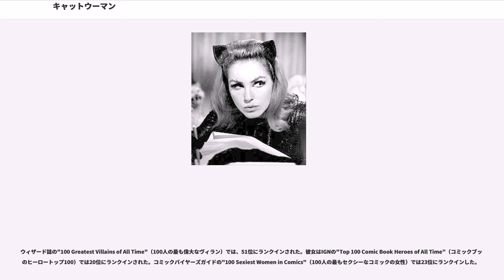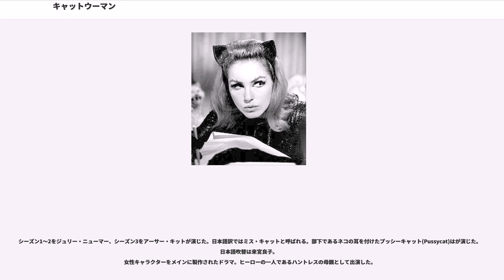キャットウーマン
キャットウーマン（）、セリーナ・カイル（Selina Kyle）は、DCコミックスの出版するアメリカン・コミックス『バットマン』に登場する架空のスーパーヴィラン。ボブ・ケインとビル・フィンガーによって創造され、1940年6月の"Batman #1"で初登場した。

ボブ・ケインとビル・フィンガーによって創造され、"Batman #1"(1940年6月)で初登場した。初登場時は“The Cat”と呼ばれていた。キャットウーマンは、伝統的にスーパーヴィランとして描かれている。1990年代以降、彼女は同名のシリーズでアンチヒロインとして紹介された。キャットウーマンはバットマンとの複雑な愛憎関係を持っており、バットマンの最も永続的な愛を受けている。

キャットウーマンはスーパーヴィランとして描かれるが、バットマンとキャットウーマンは共通の目標を達成するために一緒に行動すると、ロマンチックな関係を有する者として示される。バットマンは年間を通じて女性のキャラクターと多くのロマンチックな関係を持っているが、これらの関係は短い傾向にあり、バットマンをキャットウーマンへ引きつける魅力はキャラクターの登場するほとんどのバージョンと媒体に存在している。

最も広く知られたキャットウーマンはセリーナ・カイルである。このキャラクターは、ケインのいとこであるラス・スチールと女優のジーン・ハーロウから影響を受けた。

1960年代のテレビドラマではジュリー・ニューマー、アーサー・キット、リー・メリウェザー、1992年の『バットマン リターンズ』ではミシェル・ファイファーが演じた。キャットウーマンの独立した映画は、ハル・ベリー主演の2004年の『キャットウーマン』であるが、バットマンとの類似性はほとんどない。2012年の『ダークナイト ライジング』ではアン・ハサウェイ、2014年の『GOTHAM/ゴッサム』では若いカイルをキャムレン・ビコンドヴァが演じる。

IGNの"Top 100 Comic Book Villains of All Time"（コミックブックのヴィラントップ100）では、キャットウーマンは11位にランクインされた。
ウィザード誌の"100 Greatest Villains of All Time"（100人の最も偉大なヴィラン）では、51位にランクインされた。彼女はIGNの"Top 100 Comic Book Heroes of All Time”（コミックブックのヒーロートップ100）では20位にランクインされた。コミックバイヤーズガイドの"100 Sexiest Women in Comics"（100人の最もセクシーなコミックの女性）では23位にランクインした。

バットマンを創造したボブ・ケインは映画のファンであり、彼の映画への愛はキャットウーマンなど幾つかのキャラクターの原動力になった。キャットウーマンは部分的に1930年代のスターであるジーン・ハーローに影響を受け、ケインは「最も感覚的に女性の美しさを象徴していた」と述べた。ケインとフィンガーは、彼らのコミックブックに性的魅力（女性の読者に訴えることができる人物だけではなく）を与えたいと考え、「犯罪を犯したが、バットマンの潔癖な人生に対するロマンチックで親しみやすい敵」を創造した。このキャラクターはジョーカーのようなバットマンのヴィランとは異なり、彼女は決して殺人者や悪人ではなかった。

キャットウーマンに猫のイメージを使ったことについて、ケインとフィンガーは「ネコをコウモリのアンチテーゼ」と見做したと語った。ケインは「私は、女性は猫のようで、男性は犬のようだと感じました。犬は誠実でフレンドリーですが、猫はクールで信頼するのは難しいです。私は、猫を理解するのは難しいと感じました」と述べた。

1986年のでは売春婦だったが、バットマンの活躍を知り、猫のコスチュームを着たキャットウーマンになった。売春婦のホリー・ロビンソンは友人であり、作中ではカーマイン・ファルコーネの娘である可能性を示唆される。

1989年のリミデッドシリーズ“Catwoman”では両親のいない孤児だった。子供の頃に猫が好きな母親のマリア・カイルは自殺する。父親のブライアン・カイルは、セリーナが母親に似ているため彼女にきつく当たる。最終的に、父親は死ぬまで酒を飲み続けた。セリーナは生き残るために街頭にいるストリートチルドレンになった。セリーナは捕まり孤児院に送られ...